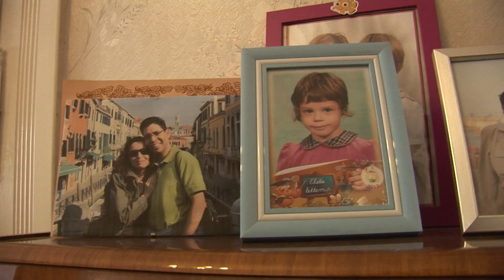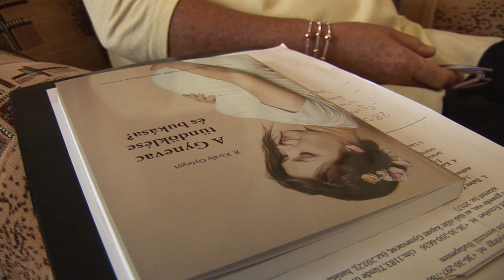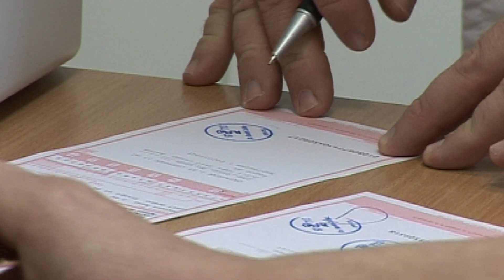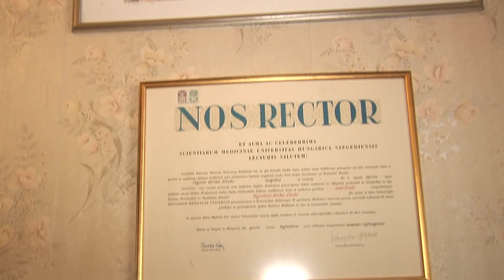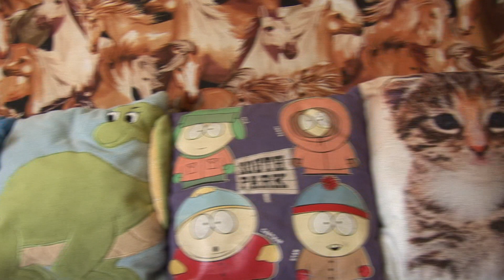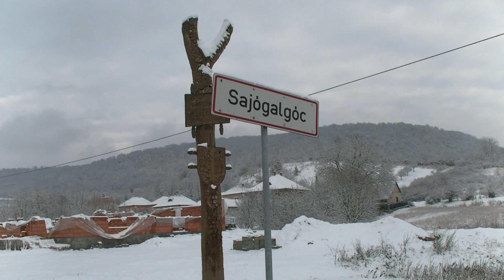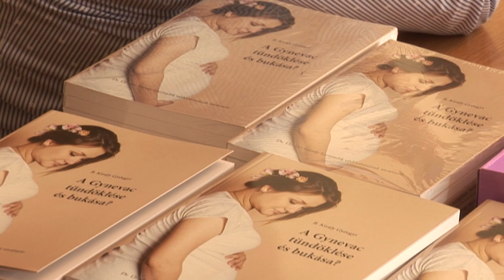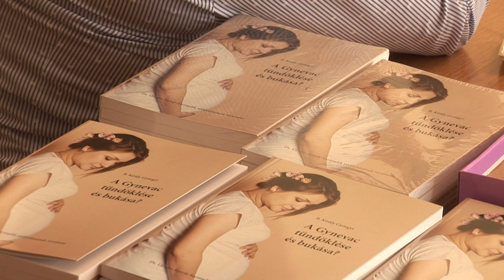Gynevac bébik - dokumentumfilm